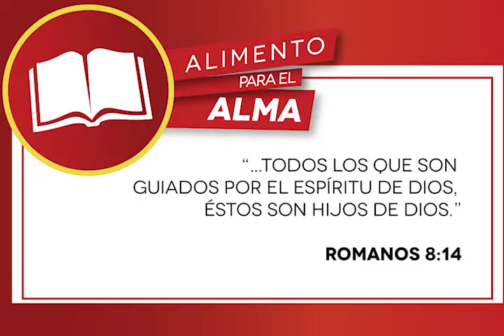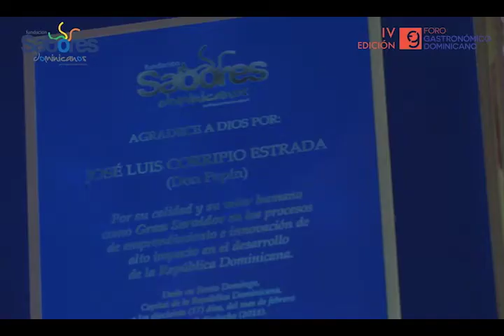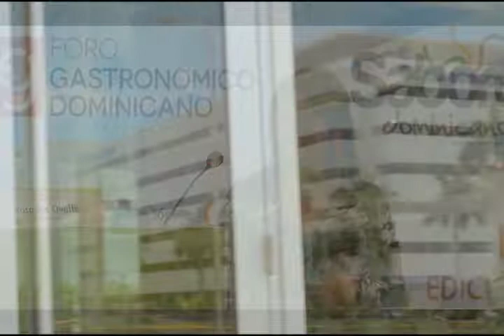Resumen Foro Gastronómico 2018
Resumen del Foro Gastronómico Dominicano 2018, organizado por la Fundación Sabores Dominicanos.